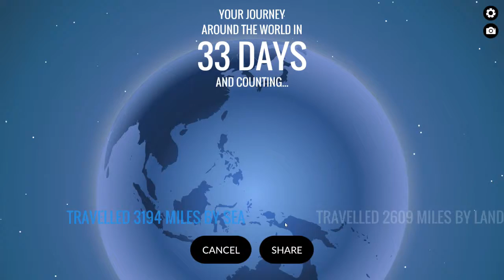Aboard the Moving City | Let's Play 80 Days (#11 BLIND)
Welcome to my journey around the world in 80 Days!

Now will this be a successful venture? Will I fall short of my goal or even succumb to some horrific fate beforehand? Or will I be able to rub our success in the faces of all my master's acquaintances and laugh manically in the process? It's all up for debate right here, right now!

The Taj Mahal... so majestic, a place I would love to see sometime. And of COURSE it's part of the Moving City! :D